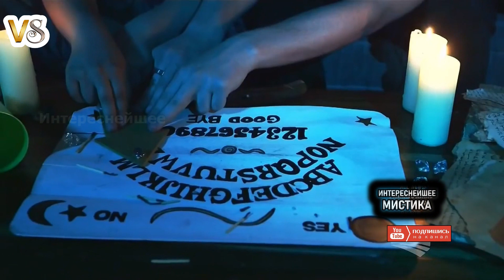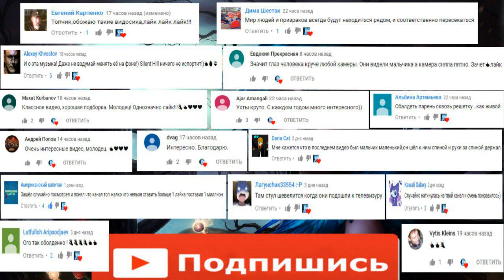ОНА ИГРАЛА С ДУХАМИ И ЧУТЬ НЕ ПОТЕРЯЛА ДОЧКУ. МИСТИКА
Мистика
Ужасы
Женщина играла с духами, и после этого духи начали мучать ее и ее семью. Берегите себя и свою семью.